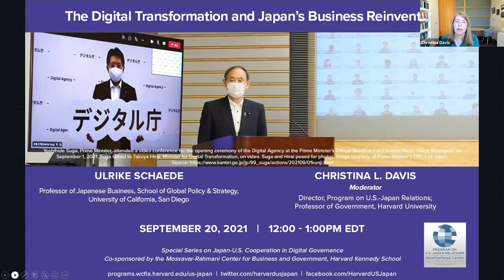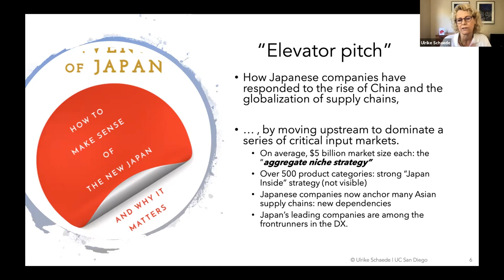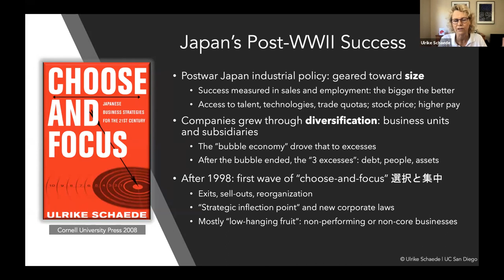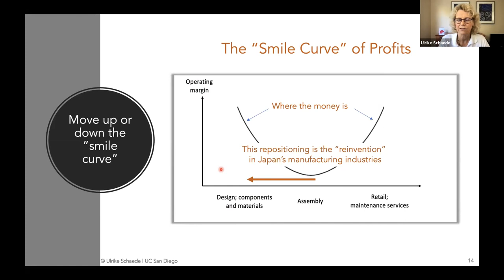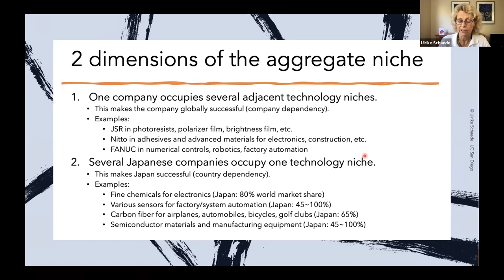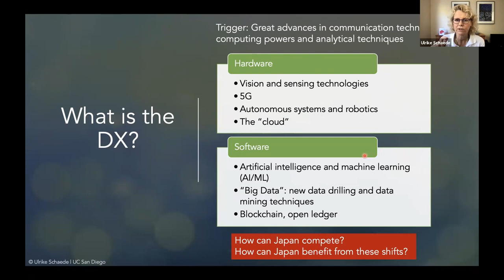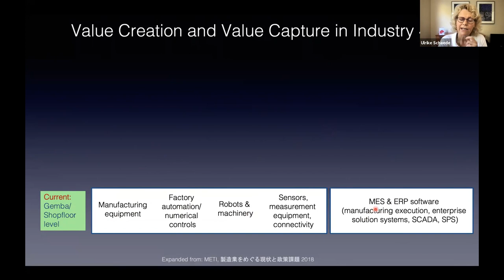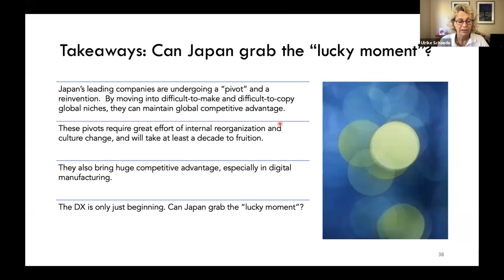Ulrike Schaede, "The Digital Transformation and Japan’s Business Reinvention"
[“Show More” for timestamps] Ulrike Schaede on "The Digital Transformation and Japan’s Business Reinvention.” USJP Director Christina Davis moderates. This seminar is part of the Special Series on Japan-U.S. Cooperation in Digital Governance. Recorded 9/20/2021.

Ulrike Schaede is Professor of Japanese Business at the School of Global Policy & Strategy of the University of California, San Diego. Moderator Christina Davis is Director of the Program on U.S.-Japan Relations; Professor of Government; and the Susan S. and Kenneth L. Wallach Professor at the Radcliffe Institute for Advanced Study at Harvard University.

0:00 Introduction and Opening Remarks, Christina Davis (Harvard)

4:11 Ulrike Schaede (University of California, San Diego), "The Digital Transformation and Japan’s Business Reinvention"

34:35 Q&A and Closing Remarks; led by Christina Davis (Harvard)